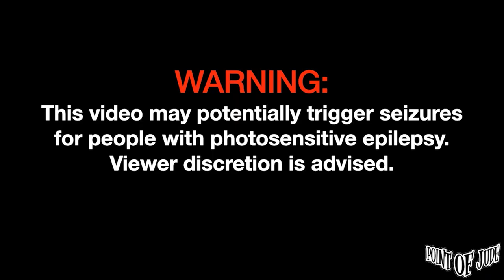Ang Dating Don Juan — Bawat | Live at Matchbox Yard [FULL PERFORMANCE] (April 07, 2024)